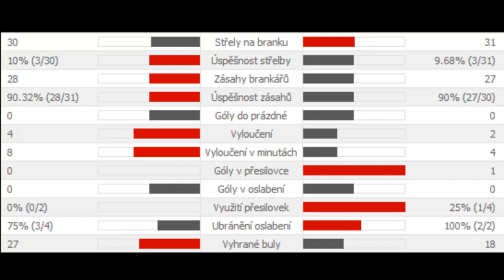Česká republika Vs. Norsko - MS 2012 SWE-FIN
Česká republika  4:3 Norsko (po nájezdech)
CZE: 17´ Hemsky 38´ Krejci 48´ Frolik Hemsky (VN)
NOR: 12´ Olimb 22´ Spets 51´ Holos